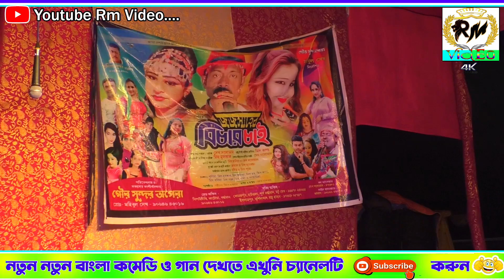জেনেটর { গৌর সুন্দর আপেরা কমেডি ! Gour sundar opera pancharas 2022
Hi
i am Romin

RmVideo  এর ভিডিও গুলো যদি কেউ অনুমতি ছাড়া অন্য কোন ইউটিউব চ্যালেন কিংবা কোন ফেসবুকে আপলোড করে, তাহলে সাথে সাথে তার বিরুদ্ধে আইনানুগ ব্যবস্থা নেওয়া হবে